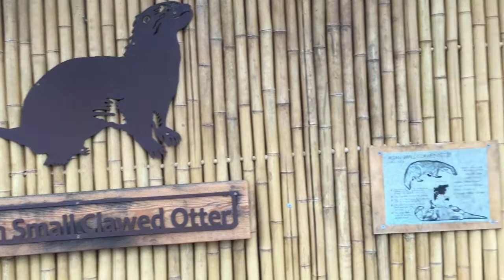Butterfly Creek, Auckland New Zealand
Butterfly Creek in Auckland offers a lot of interesting activities for the family! We get to see crocodile feeding, otter feeding, lots of animals to see. Butterflies get to land on our hands or back or head!

birthday treat for the Via & DJ